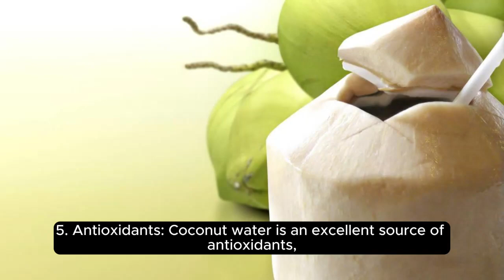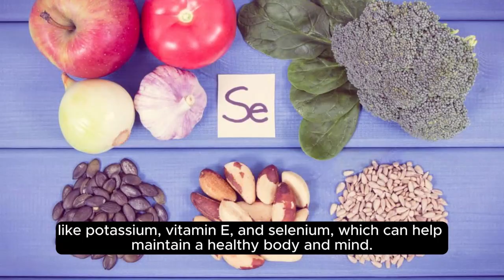10 benefits of coconut water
COCONUT WATER IS A VERY NUTRIOUS LIQUARD. DRINKING COCONUT WATER MAY KEEP YOU HYDRETED BATTER THAN WATER. WHERE THERE IS COCONUT WATER AND REGULAR WATER, I WILL DRINK COCONUT WATER TO ELEVATE OR MAINTAIN A HEALTHY IMMUNE SYSTEM